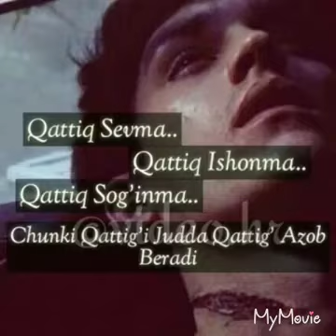Sevish oson❤️lekn nega birga bolish qiyin ekan💔